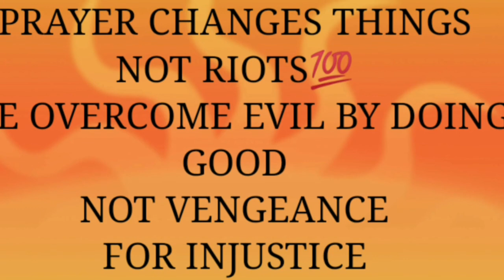| How much will it cost me?|Boaz|redeem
Maybe it's costing you too much because it's not meant for you anyway
Reference scripture
Ruth 3:12
Ruth 4:4-6